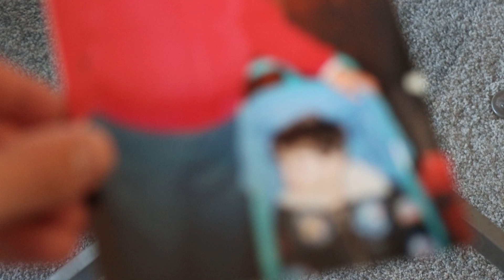I Accidentally Got My Dream Job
I love my job. That I got on accident. How do you accidentally get a job? Whelp listen all up fellers cause it's story time. The story of how I accidentally got my dream job.